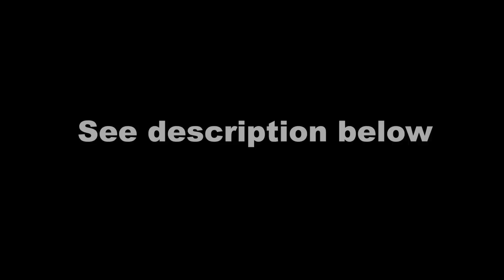SHOUT Choreography by Jack Dyche (Full Video)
To WIN £1000 register at nxspot.com now! Find out about our Artist christmas Promotion Packages tailored especially for you!

DANCERS WANTED: if your a talented dancer and would like the opportunity to have a piece filmed. visit nxspot.com

nXspot is a Talent Revolution designed to give YOU the recognition and exposure YOU deserve: Are you a talented: DANCER, SINGER, RAPPER, POET, FIRE EATER etc...?

Choreographed by Jack Dyche this is a gritty tale about the reality of societies underbelly. Featuring Heather Irving this piece tells the story of a prostitute that tries to get out of the game and meets a fatal end!

This piece was choreographed and performed especially and exclusively for nXspot. As Jack now uses this piece to showcase his work and take the next step in his career.

Executive producer: Jor'El Mitchell
Camera Operators: Piers Hunt-Dunne Faris Halliq & Anthony Duke
Editing & Motion Graphics: Faris Halliq
Recording and Mixing: Matteo Di Cargo